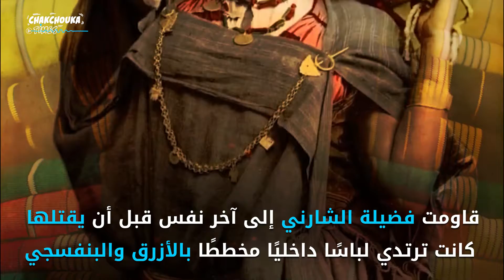مريول فضيلة و الدنقري: رموز أناقة ونضال يعتز بها التونسيون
مريول فضيلة والدنقري : رموز أناقة ونضال يعتز بها التونسيون يرويان قصة نضال وكفاح